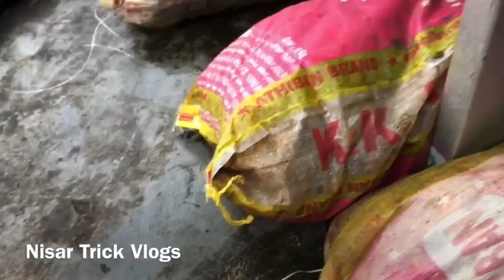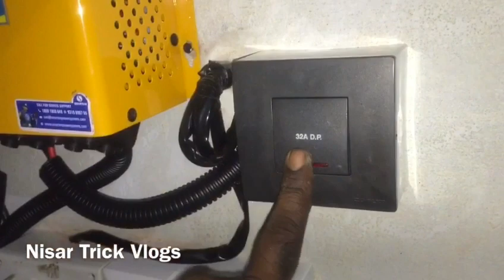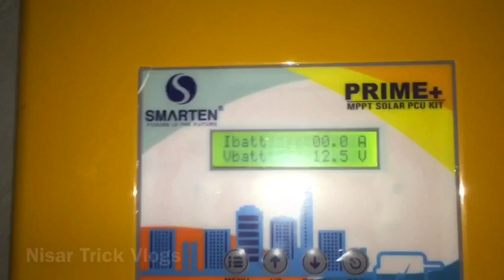How to connect solar pannel and Mppt charge controller at simple setting and low cost (part 2)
How to solar pannel simple setting to the grid
How to solar pannel connect inverted
how to connect solar panels to batteries

ഏന്റെ video കണ്ട് സപ്പോർട്ട് ചെയ്‌ത നിങ്ങളോട് നന്നി അറിയിക്കുന്നു 🙏🏻🙏🏻🙏🏻😁